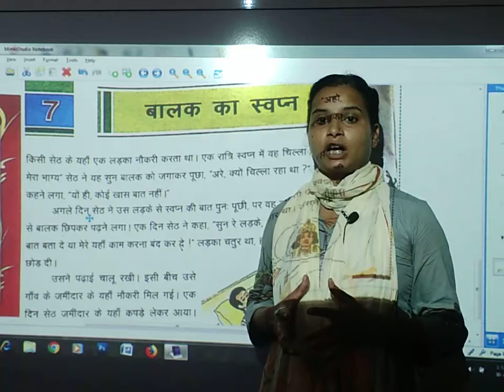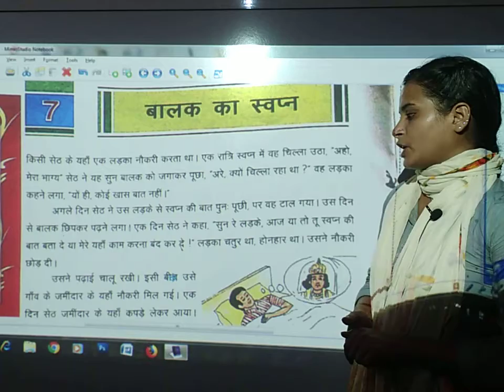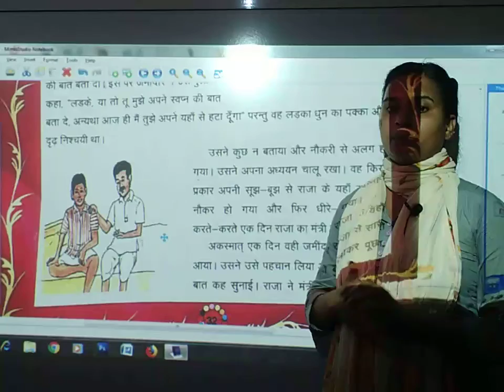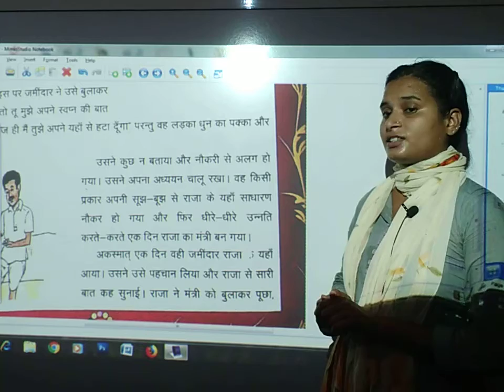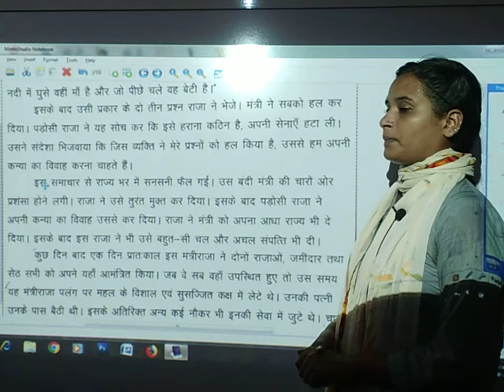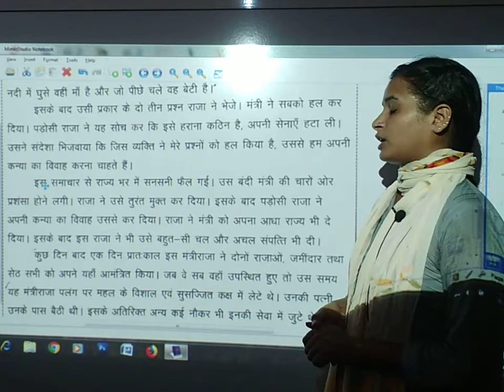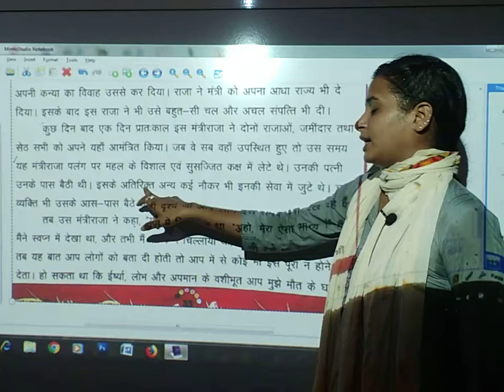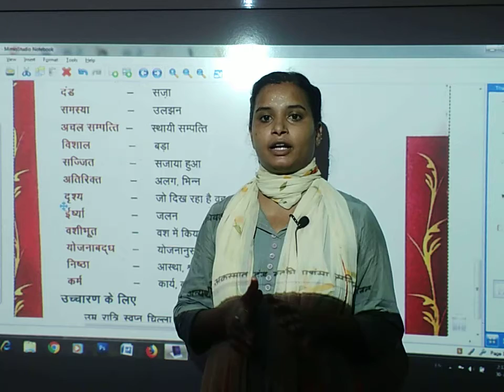BALAK KA SWAPN | HINDI | CLASS 5